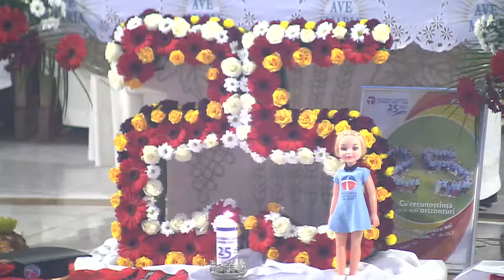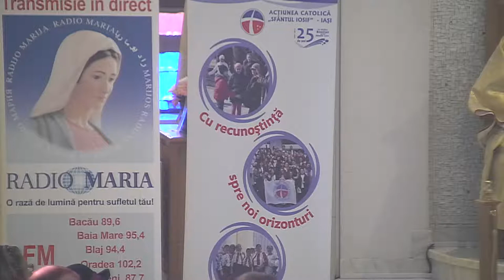Iasi (catedrala): Liturghie cu ocazia jubileului AC (21 octombrie 2017)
Sfânta Liturghie prezidată de PS Petru Gherghel, în catedrala din Iași, înconjurat de mai mulți preoți și copii, tineri și adulți, membrii ai Acțiunii Catolice.
Celebrarea face parte din Jubileul de 25 de ani al Acţiunii Catolice "Sfântul Iosif" în Dieceza de Iaşi, desfășurat între 20-21 octombrie, la Iaşi.